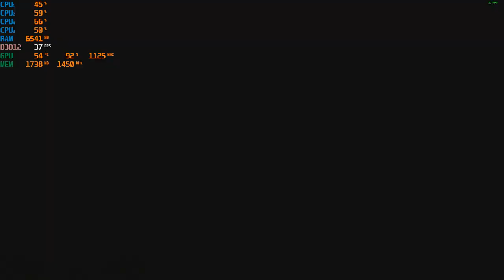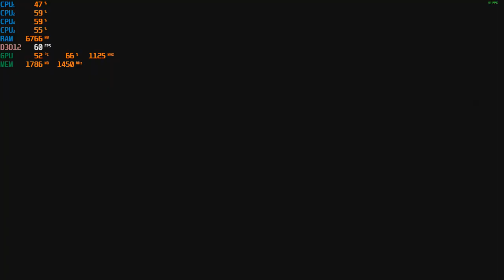Shadow of the Tomb Raider - PC Gameplay with the R9 270X & AMD A8-5500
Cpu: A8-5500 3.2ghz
Gpu: AMD Radeon R9 270X  2GB Gddr5 OC
Ram: 8gb 1600hmz (overclocked to 1866mhz) ddr3
Res: 1080p low settings, DX12